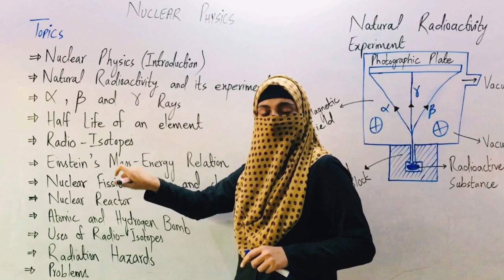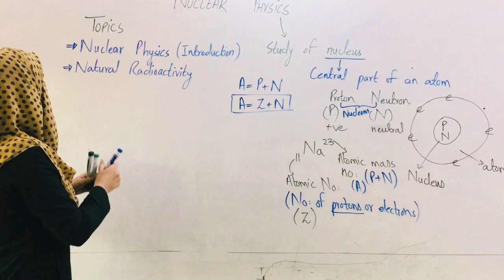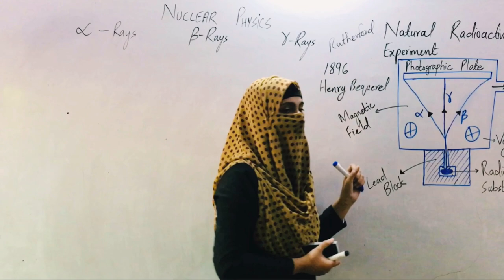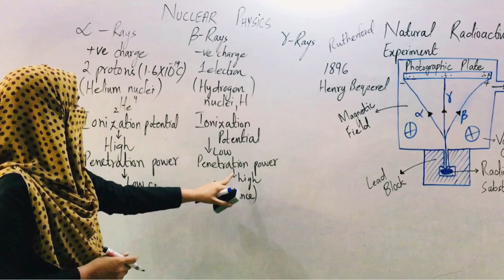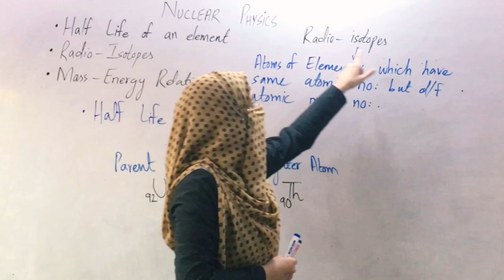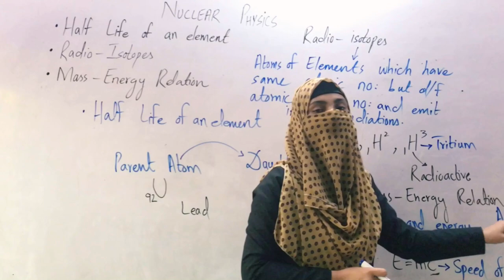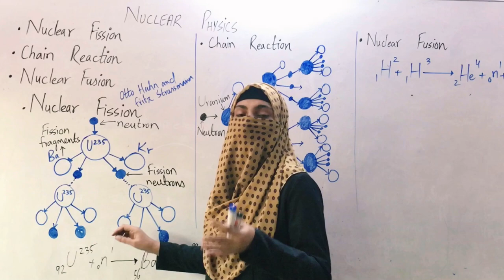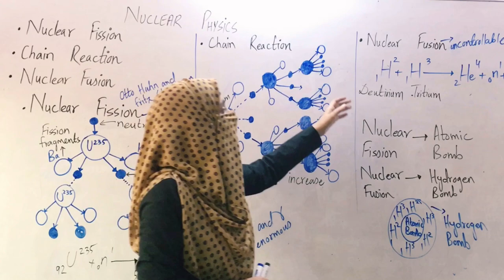Chapter 19 | Nuclear Physics | Part 1 | Ma'am Laraib Aslam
Ma'am Laraib Aslam | Chapter 19 | Nuclear Physics | Part 1 | X Physics | 10th Physics | SSC Part 2 | Al-Shams Public School | Gulshan-e-Hadeed Phase 2